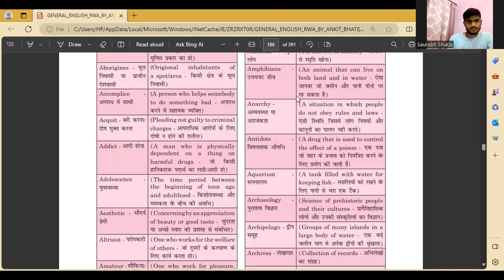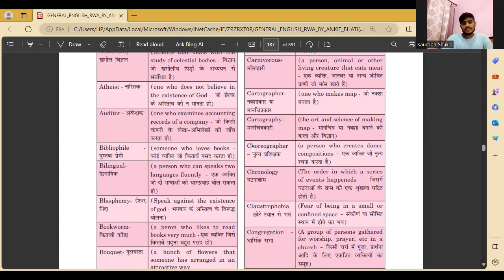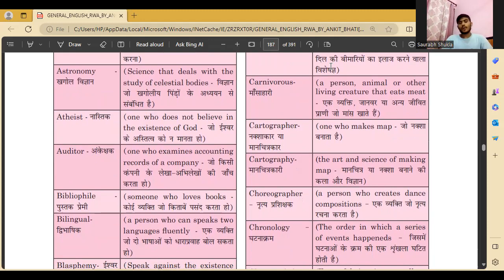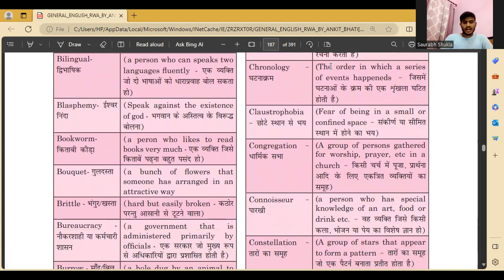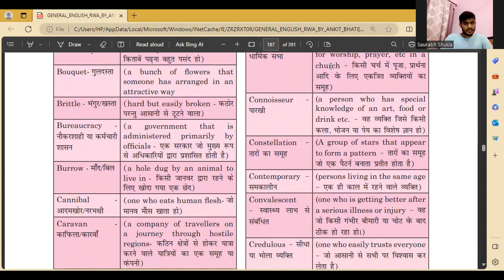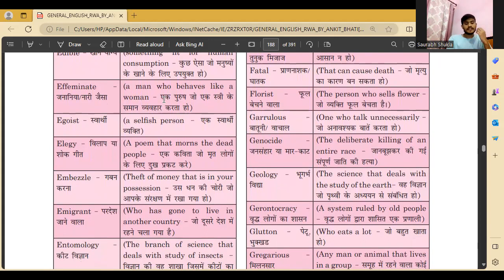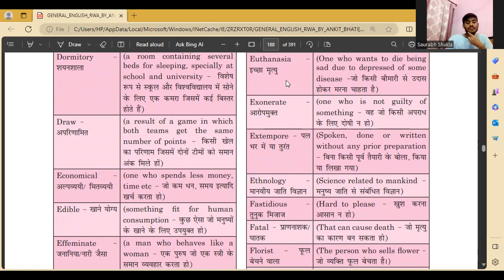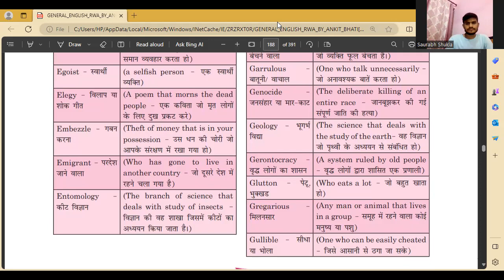MOST IMPORTANT ONE WORDS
Welcome to LearnAhead Academy, your gateway to limitless learning and career advancement!

📚 **Unlock Your Potential**: At LearnAhead Academy, we believe that education should be accessible to all. That's why we provide comprehensive, high-quality exam preparation resources for a wide range of teaching exams. Whether you're aspiring to be a teacher or seeking to enhance your teaching career, we've got you covered.

🏛️ **Government Jobs Made Easy**: We understand the importance of government jobs in India. Our channel offers expert guidance and resources to help you ace various government job exams, ensuring you have a secure and fulfilling career in the public sector.

💼 **Private Sector Excellence**: In the dynamic world of technology and innovation, private sector jobs are in high demand. LearnAhead Academy equips you with the skills and knowledge needed to excel in lucrative fields like data science, full-stack development, and cybersecurity.

💻 **Master Programming Languages**: Programming is the backbone of the digital age. Our channel offers in-depth tutorials and tips for mastering a variety of programming languages, empowering you to build the future with your code.

🌟 **Why Choose LearnAhead Academy?**

1. **Free Education**: We are committed to making education accessible to everyone. All our resources and tutorials are available for free, ensuring that financial constraints don't hinder your learning journey.

2. **Expert Guidance**: Our team of experienced educators and industry professionals provides expert guidance, tips, and strategies to help you succeed in your exams and careers.

3. **Comprehensive Content**: From exam syllabi to the latest industry trends, our content is comprehensive and up-to-date, giving you a competitive edge.

4. **Interactive Learning**: We believe in interactive learning. Engage with our community, ask questions, and participate in discussions to enhance your understanding.

Join LearnAhead Academy today and embark on a journey of knowledge, growth, and career success. Don't just learn; learn ahead! 🚀📖🔒
ssc mts
upssc pet
upssc pet,
upsssc pet
upsssc pet
upssc pet
upsssc pet all subject classes 2022,
upsssc pet apply online 2023,
upsssc pet admit card kaise download kare,
upsssc pet book 2023,
upsssc pet best online coaching,